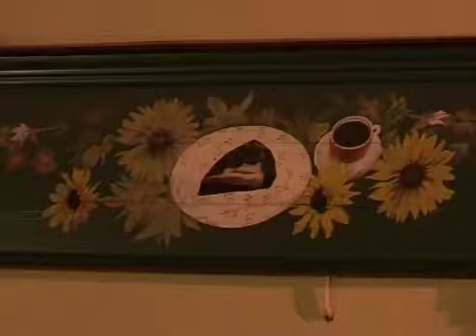Saulius Petrošius skateboarding catalog